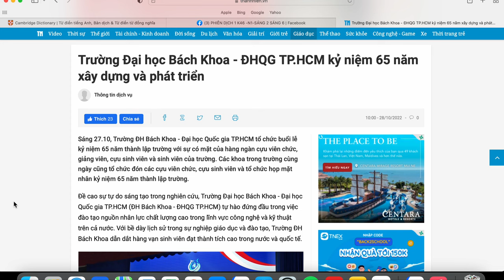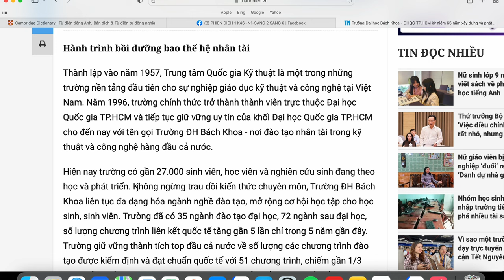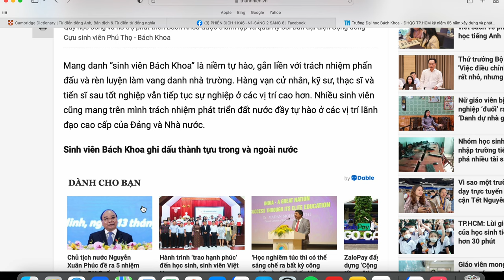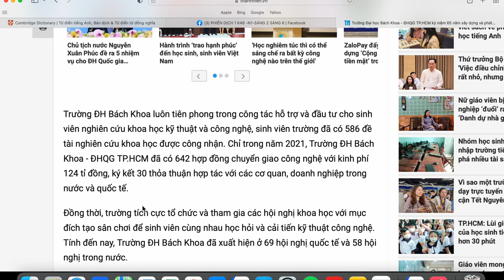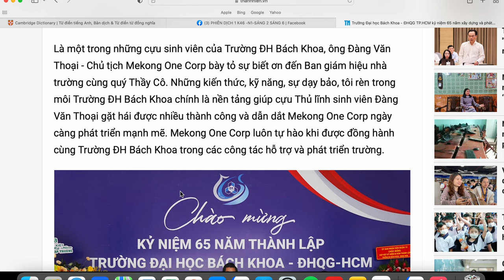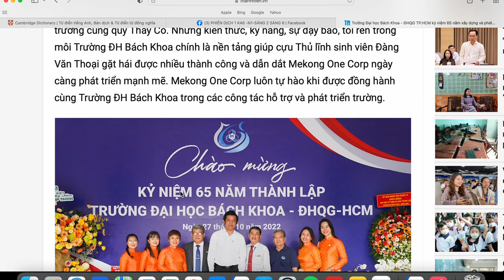WEEK 12 _ PRONUNCIATION PRACTICE 1 Deadline 23:59 30/10/22